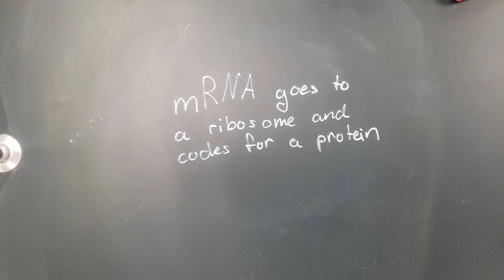Thyroxine 2020 OG